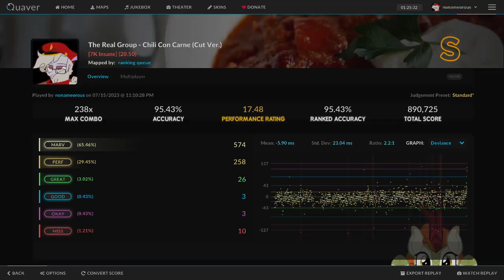[Quaver] Chili Con Carne [7K Insane] 95.43% S (17.48)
silly con carne